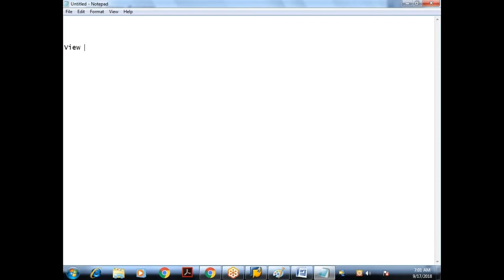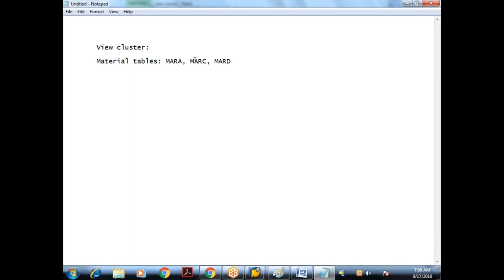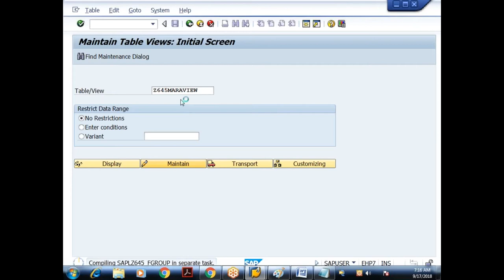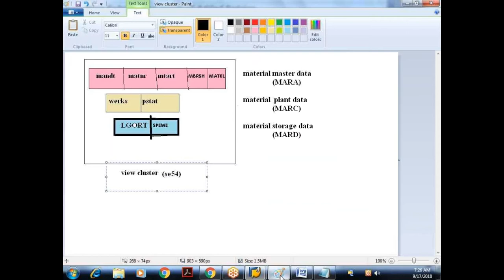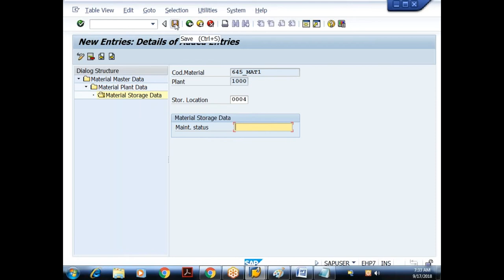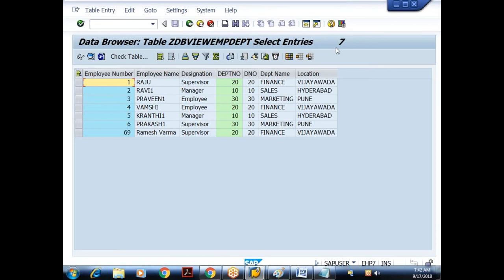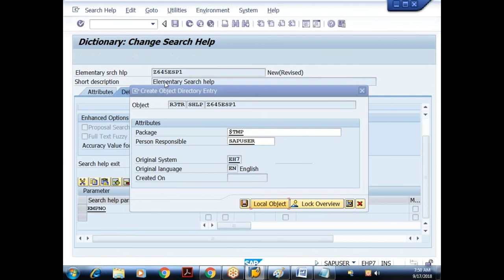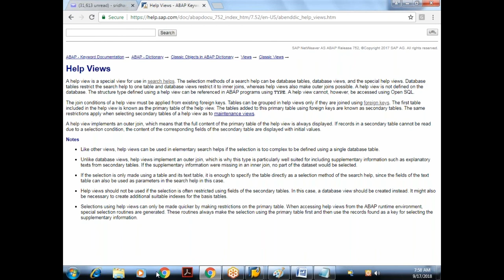49 Core ABAP- SAP